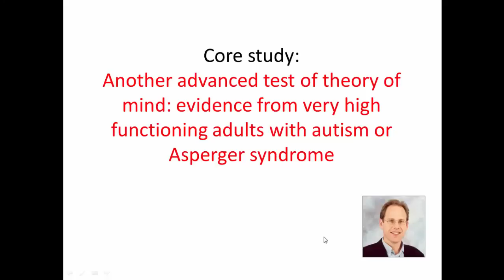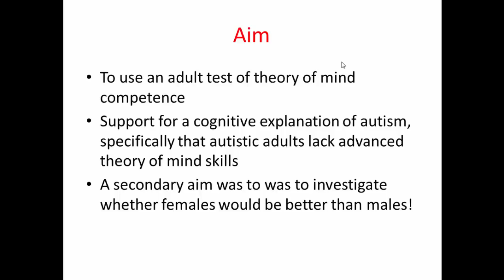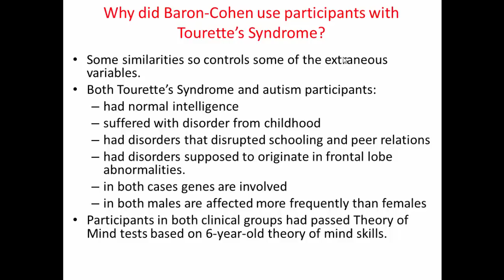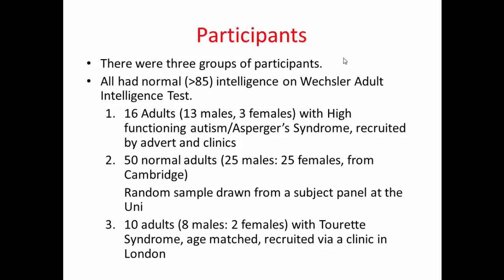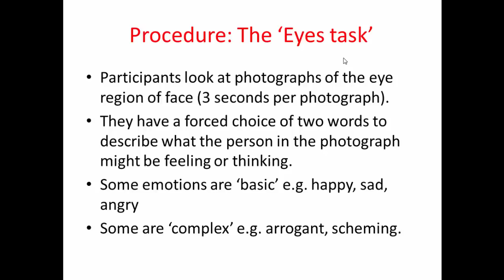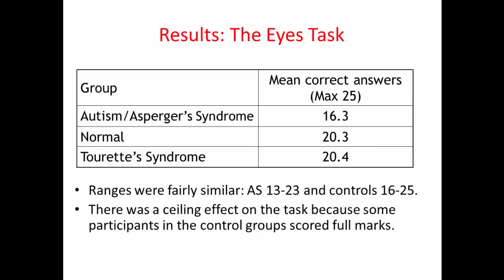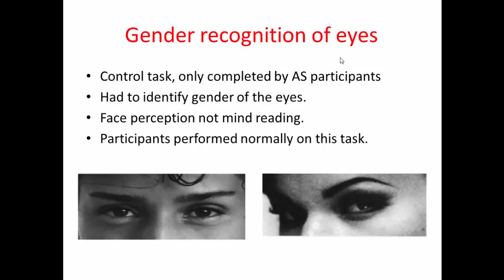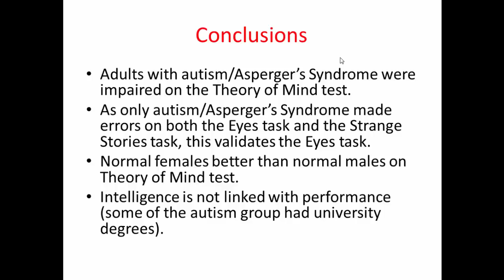Baron-Cohen's study on autism and theory of mind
An outline of the study by Baron-Cohen et al into high functioning autistic adults and their performance on an advanced theory of mind task (reading the eyes).  Designed for students studying OCR AS Psychology.